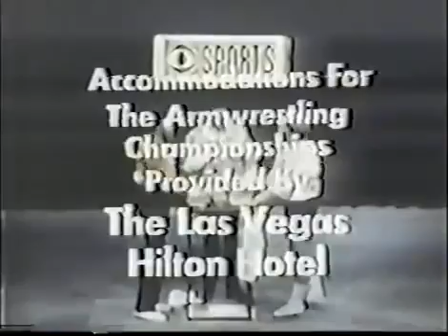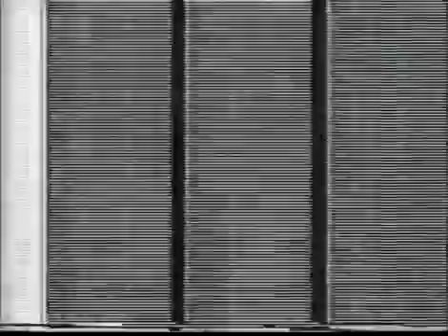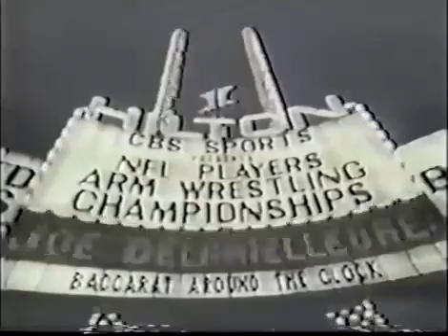1975 Dallas Cowboys at St. Louis Cardinals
12/7/1975: The St. Louis Cardinals dominate the Dallas Cowboys 31-17 at Busch Memorial Stadium.